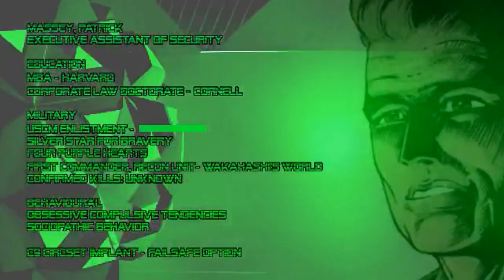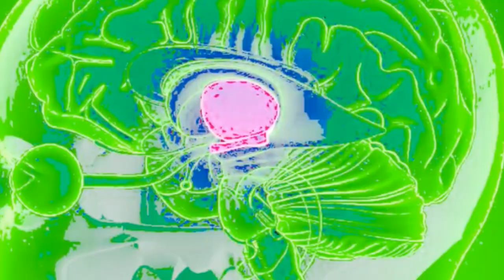Bionational Executive Assistant Patrick Massey: A Profile - Accounts of the Earth War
For a venture as crucial to the company as Operation Outreach, the Bionational Corporation enlisted the services of Patrick Massey. While highly skilled and determined, Massey's history and behavior suggests the unpredictable...and unthinkable.

WEYLAND YUTANI EXECUTIVE: EmYarUk

WARRIORS: WedgeGTX, Lady Anne ^^ö^^(Jessica M Kandal, PhD)

CHESTBURSTERS: Mark Lennon, MattyTee, William "Bill" Weaver, Blake Aleksiak, Charlotte Gregory, Lee Kendrick, AverageSol, Shaun Coulstock, David Grossman, Andrew Syeinmetz, christopher dobson, Adam LaZerte, David Hokanson, Em Norton-Mathews, Anna M32.